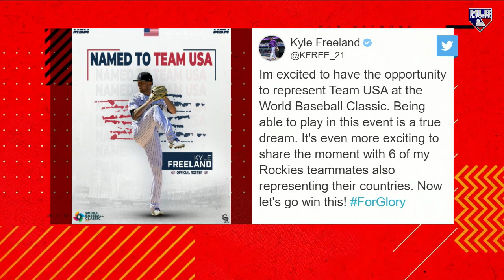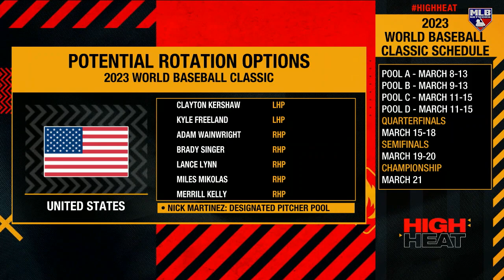Kyle Freeland on Being Added to Team USA Roster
Rockies southpaw Kyle Freeland is pumped to bring his fierceness to the Team USA rotation at the World Baseball Classic. 😤